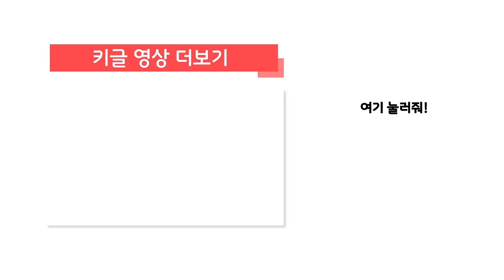하늘을 날고 싶어요 | 타요 인기동화 #05 | 타요게임 | 꼬마버스타요 | 키글 | KIGLE GAMES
오늘은 조이의 마술쇼가 있는 날!
과연 타요는 조이의 마법으로 하늘을 날 수 있을까요?

★ 타요콘을 스마트폰에서도 만나보세요!